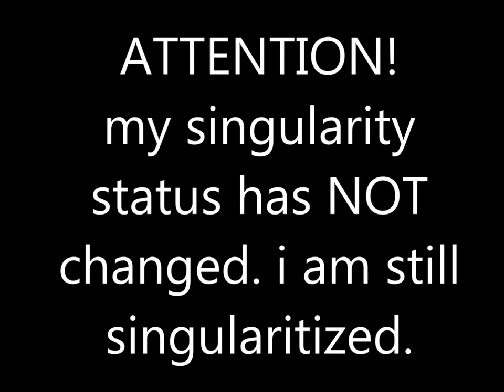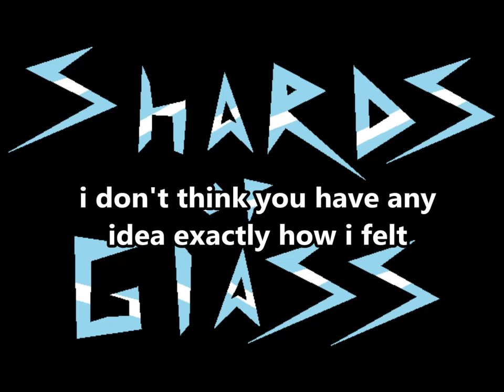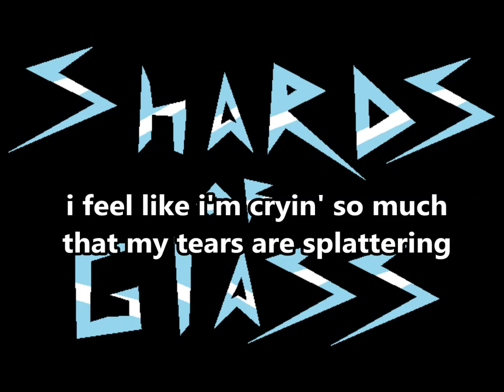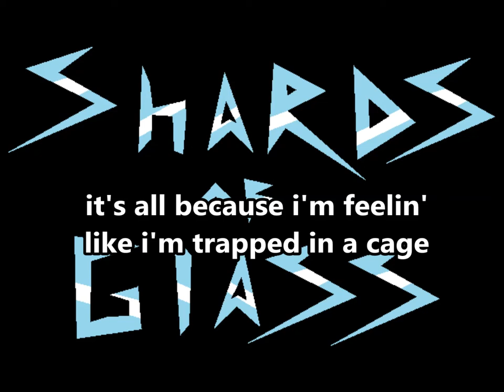"trapped in a cage of love" with on screen lyrics. (read description.)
this is the song i made for the tsm video i did a while back.

link to the tsm video with this song in it.

"shards of glass" is the name of the "band" that made the song. and the word "band" is in quotes because all it is is just me and my computer.